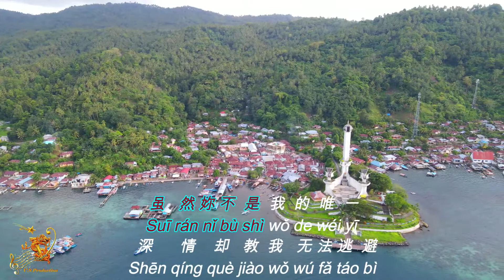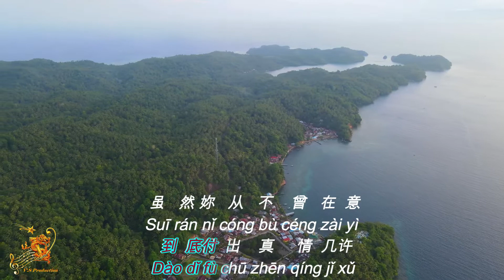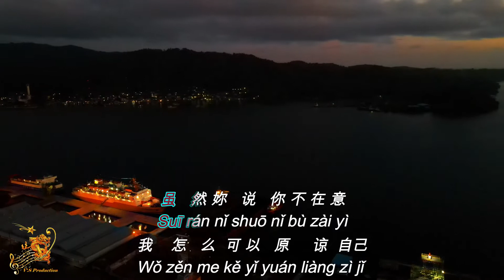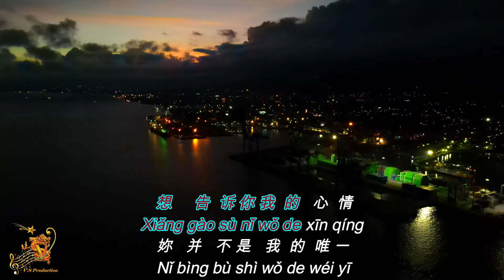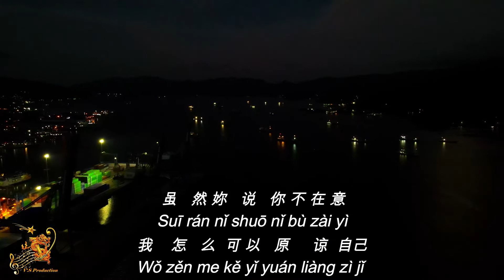不是我不小心 ( Bu Shi Wo Bu Xiao Xin) Female Version - Karaoke mandarin with drone view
"Bu Shi Wo Bu Xiao Xin (Female)" a chinese karaoke song with a panorama and city view.

View Location             : Bitung City, North Sulawesi
Drone Footage By      : DJI Mavic Air 2, FIMI X8 SE
Music Editing              : Sonar Cakewalk Program